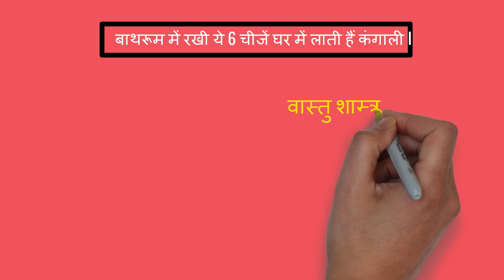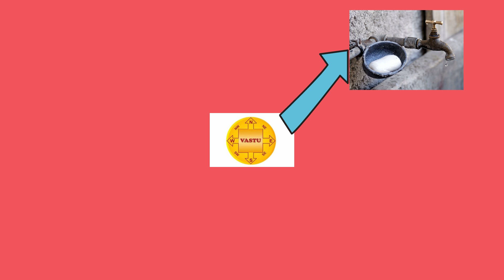बाथरूम में रखी ये 6 चीजें घर में लाती हैं कंगाली||bathroom tips||jaquar SERVICES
नमस्कार दोस्तों स्वागत आपका jaquar sarvic मैं .
दोस्तों मैंने यह चैनल Jaquar कस्टमर की हेल्प के लिए बनाया है मैं इस चैनल से कस्टमर तक पहुंचने का प्रयास करूंगा और कस्टमर की हर समस्या का समाधान करूंगा आप से रिक्वेस्ट है कि आप मेरे चैनल को सब्सक्राइब करें और शेयर करें और वीडियो को लाइक करें इस चैनल पर आपको जाना नहीं वीडियो मिलेंगे अगर आपको jaquar में कोई प्रॉब्लम है तो आप कमेंट कर सकते हैं

आपके कमेंट का जल्द से जल्द जवाब दे दिया जाएगा

और यह चैनल मैंने आपकी मदद करने के लिए बनाया है औ
 पर कर सकते हैं और करने के बाद कमेंट में जरूर लिखें

आपका बहुत-बहुत धन्यवाद कि आपने यह वीडियो देखें देखा और अगर आपको यह वीडियो अच्छा लगा तो आप इसे शेयर करें लाइक करें और मेरे इस छोटे से चैनल को सब्सक्राइब करें